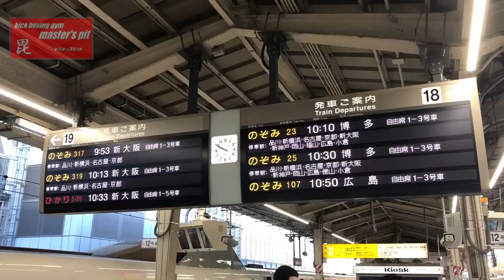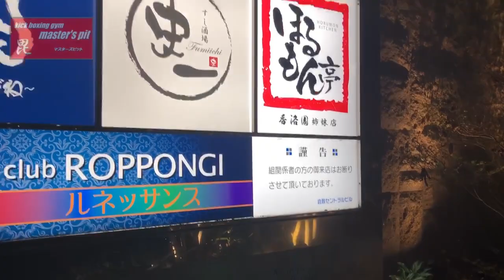【キックボクシング】JAPAN KICK BOXING INNOVATION 岡山ジム主催興行2019年11月17日 【好試合続出】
岡山ジム主催興行のため岡山まで遠征して来ました！

森井洋介vs原口健飛、また豪華な出場選手の揃った65kg級トーナメントなど、これだけの内容を地方でやるなんて凄すぎる、という大会です。

当日のKOのシーンをダイジェストでお届けします。

岡山ジムスタッフ関係者の皆様ありがとうございます。

☆キックボクシングジム マスターズピット☆
263-0031
千葉市稲毛区稲毛東3-6-18須藤ビル3F
※JR稲毛駅徒歩2分です。

※ミットの指導中等で電話に出られない場合があります。その場合はこちらから掛け直しますのでお待ち下さい。

☆☆新規入会随時受付中！☆☆

■趣味、ダイエット、健康づくりのかたも大歓迎！■
会員さんの割合は男性7割、女性3割。
ほとんどの方が格闘技未体験。運動自体全く初めてという方も多数！
最高齢は75歳！体力に応じて指導しますのでついて行けなくなる心配はありません。
元ムエタイ選手タイ人コーチ常駐、毎回楽しいミットの指導あり♪

■来たれ！プロ、アマチュア、選手志望！■
プロ選手を目指すひと、アマチュア選手を目指すひと、大歓迎で募集しています！
平日19時から、土日祝13時からは、選手＆選手志望の合同練習です。
内容はハードですが必ず強く育てます！
みんなで励まし合い辛い練習を乗り越えて強い自分を手に入れよう！
リングの上で掴んだ勝利の味は格別です！
「今」より早いスタート地点は無い！

※正式に入会する前にお試しで1回2000円の
体験入会もあります。是非ご予約の上お越しください♪

その他料金等、入会案内やジムの詳細等はホームページをご覧ください！

zen_ichi0210

＠masterspit